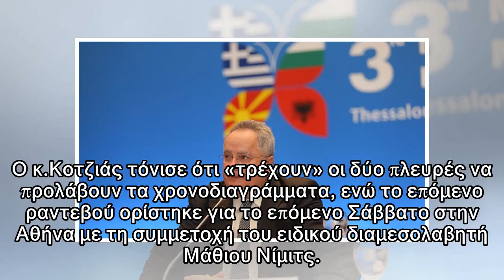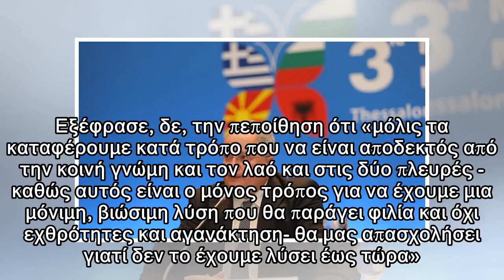Κοτζιάς για Σκοπιανό: Να αποδώσει καρπούς η δουλειά που έχει γίνει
Δύο συναντήσεις είχε ο Νίκος Κοτζιάς με τον Νικολά Ντιμιτρόφ στο περιθώριο της 3ης τετραμερούς υπουργικής συνάντησης στη Θεσσαλονίκη. Οι δύο υπουργοί συζήτησαν παραλλαγές των προτεινόμενων λύσεων που ...